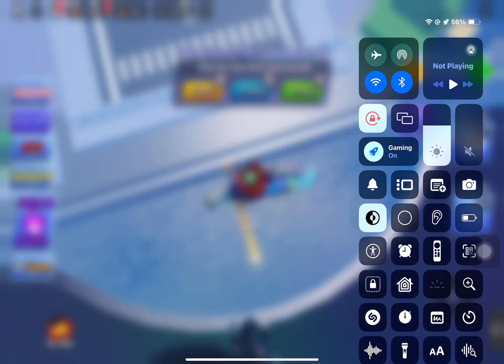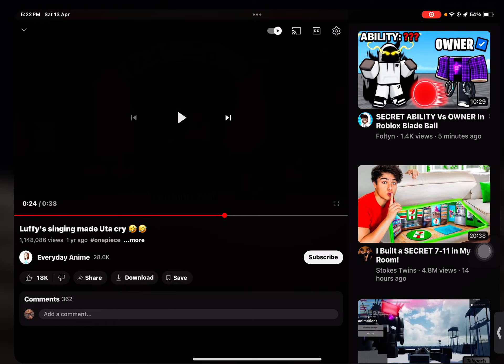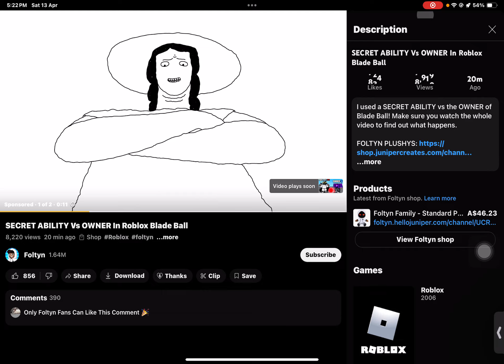I DEFEATED FOLTYN